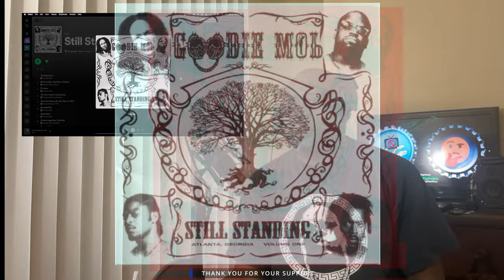Rip Rico Wade. My TOP 5 Dungeon Family Rap Albums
I take a look at what i feel is the best hip hop albums from the Dungeon Family.